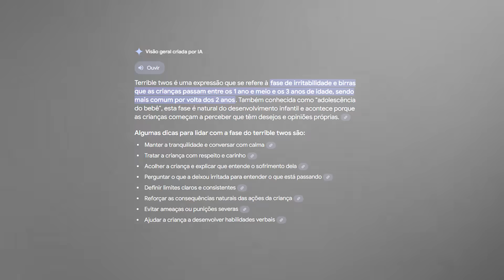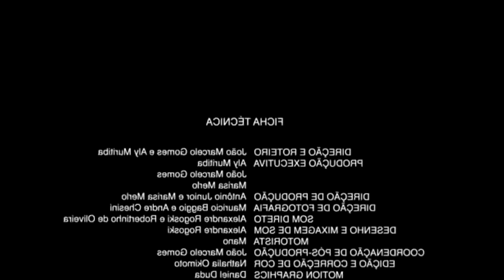POR TRÁS DAS CÂMERAS: A MINHA FAMÍLIA! ❤️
Fala galera, blz? Pra quem gosta de looks confortáveis, estilosos e de qualidade, como vocês viram aí, tem desconto pra vocês meus amigos!
Aproveite e me conta depois!

Com o app abastece-aí você ganha cashback sempre!! Uma nova experiência pra você ganhar ainda mais benefícios em todos os abastecimentos nos postos Ipiranga. Vai deixar essa passar?

00:00 - Bate-papo e novidades
05:10 - Momentos especiais com o Pedrinho
09:02 - Laurinha e Pedrinho em ação
14:13 - Mudanças no casal e nossa rotina noturna